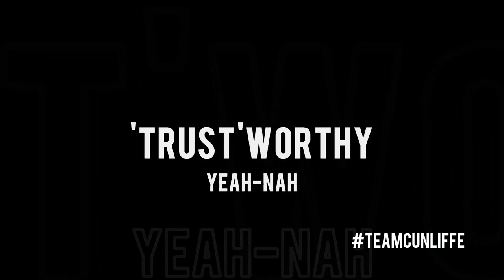TeamCunliffe Characteristics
Cunliffe Characteristics